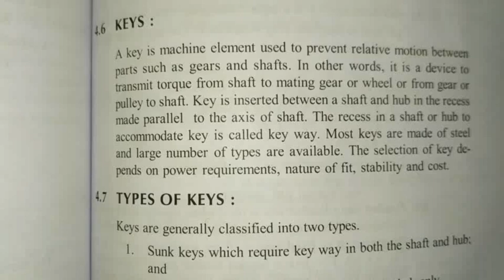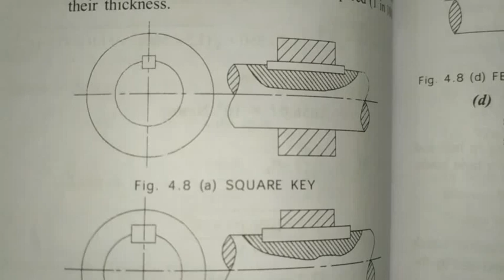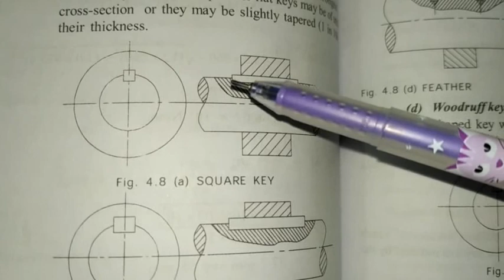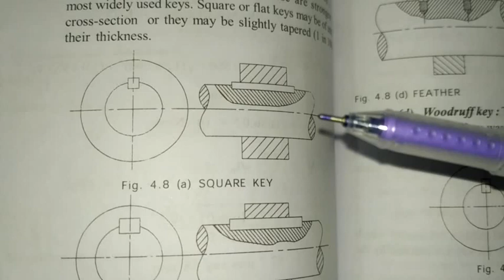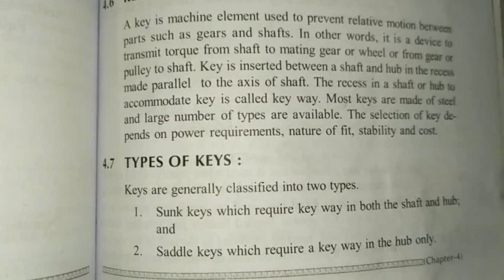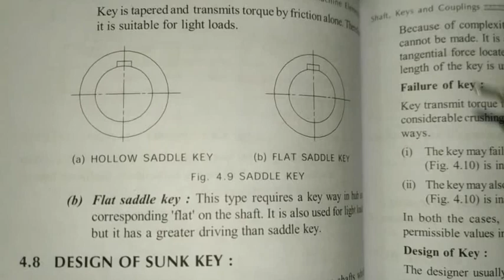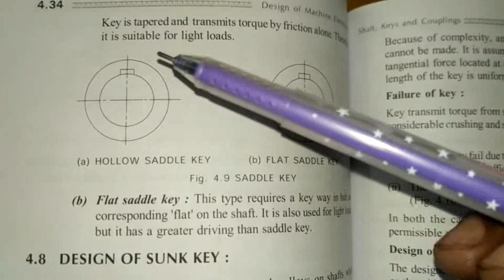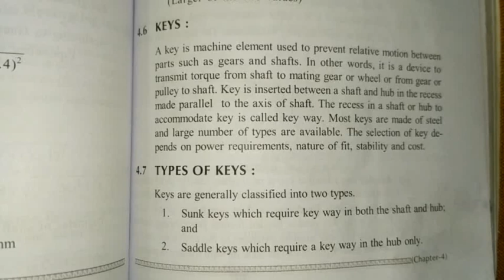Keys definition and types of keys in design of machine elements telugu lecture